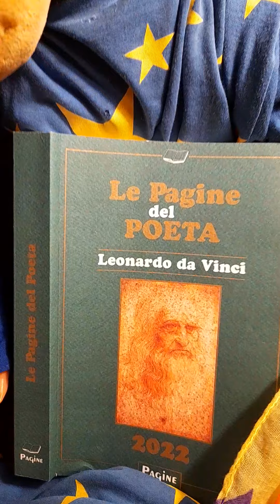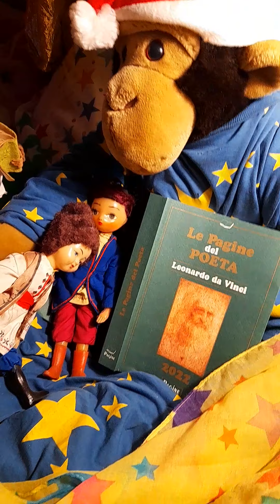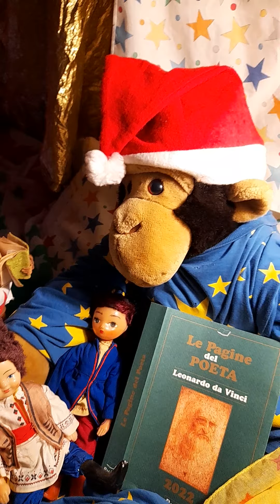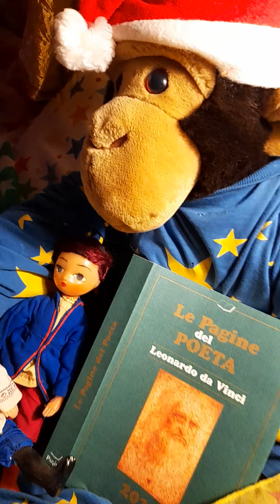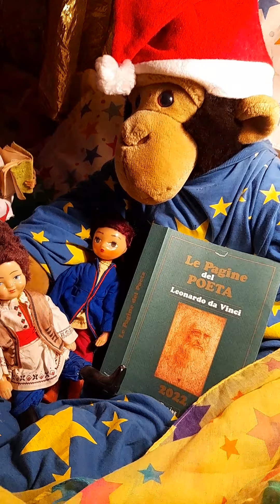fataGarbatella mago Leonardo da Vinci e l'albero di pesco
3 gennaio 2022 una favola di Leonardo Da Vinci Letta da fata Garbatella